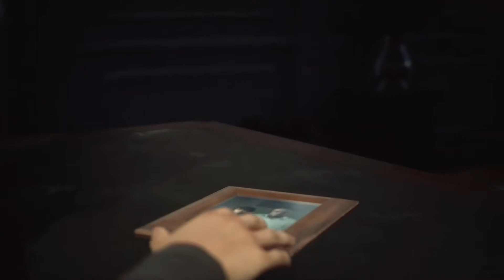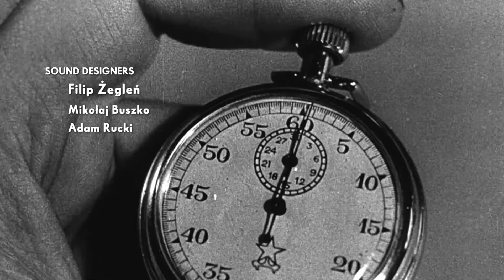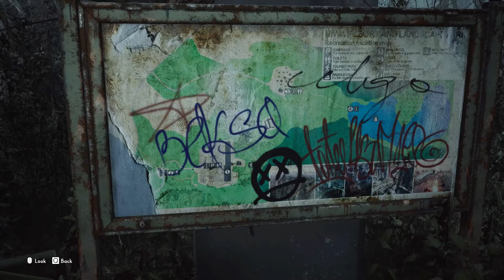The Medium gameplay walkthrough Part 1 (Directx 12 and ray tracing on)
The Medium gameplay walkthrough Part 1 - The Medium is set in post-Communism Poland in the 1990s. Marianne, a spirit medium that helps troubled souls seek final respite, has a recurring dream of a man shooting a young girl by a lake. While grieving over the death of her foster father, Marianne receives a mysterious phone call from a man named Thomas, who knows of her abilities. Thomas offers to explain the origin of Marianne's powers, as well as the meaning of the dream. However, Thomas is only willing to talk if Marianne meets him at the Niwa Workers' Resort, an abandoned communist-era vacation resort in the Polish wilderness. Niwa had been shuttered by the government after the Niwa Massacre years earlier, where a large number of people were murdered and the survivors fled the area.